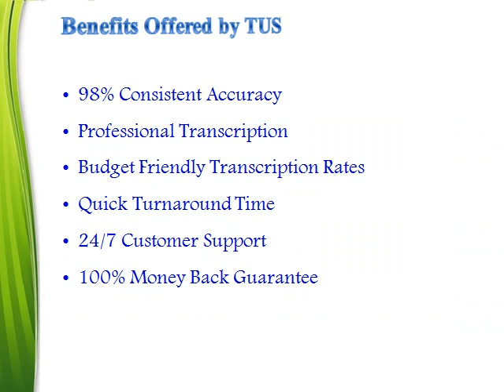Audio Transcription Services | Audio Typing Services | Ontario, CA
Audio transcription services Ontario CA provided by Transcription US is accurate, reliable and cheap. Make 50% upfront payment and the rest upon delivery.